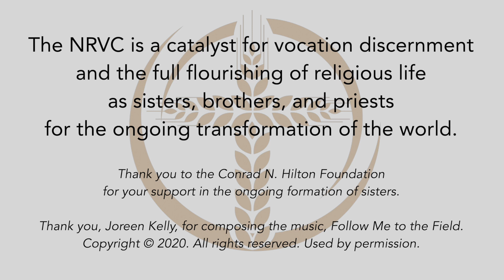Abundant Hope: Sister Grace Marie Del Priore, C.S.S.F.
Spark a conversation about religious life using this video series of newer entrants talking about their lived experiences of intergenerational and intercultural vowed communal life. For more information and to support vocations to religious life, go